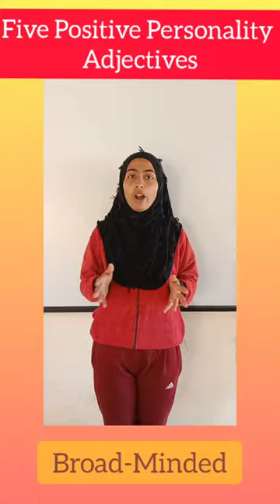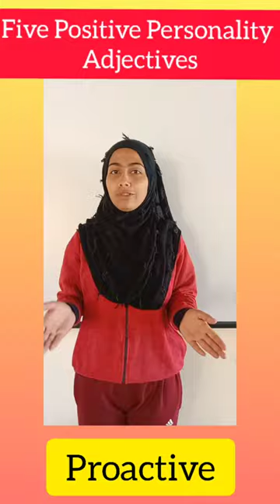Five Positive Personality Adjectives For English Basics#shorts